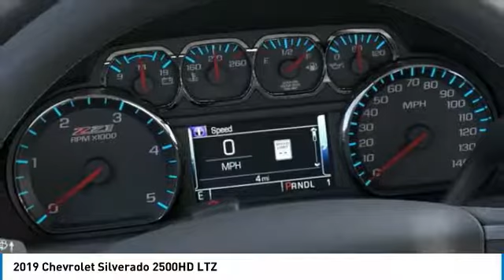2019 Chevrolet Silverado 2500HD 2019 Chevrolet Silverado 2500HD LTZ FOR SALE in Tomball, TX KF191464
2019 Chevrolet Silverado 2500HD LTZ

Parkway Chevrolet
25500 State Highway 249

Don't miss this 2019 Chevrolet. Make a great choice today with this must-have crew cab pickup - long bed. Learn more about this crew cab pickup - long bed by contacting the dealership today and own it today.